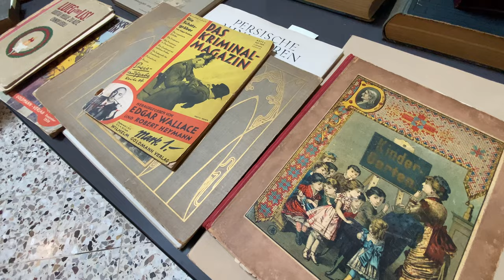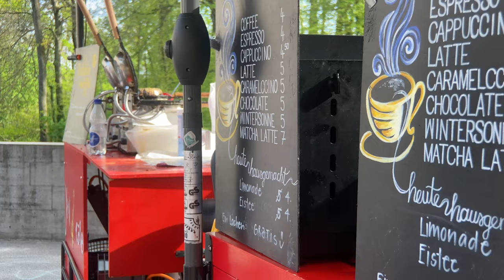FLOHMARKT Impressionen 2024 | Rudolf Steiner Schule Basel (4K)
Was für ein prächtiger Flohmarkt, den wir hier an der Rudolf Steiner Schule Basel dieses Jahr erleben durften! Wie der vergangene Schul-Bazar von einem unerwarteten und aussergewöhnlichen Wintereinbruch beschenkt wurde, so revanchierte sich Petrus am diesjährigen Flohmarkt mit einem sommerlichen Prachtstag. Eines wurde wieder deutlich: Der Flohmarkt der Schule ist viel mehr als nur ein weiterer Trödelmarkt. Die zahlreichen kulinarischen Angebote und die einzigartige Stimmung luden förmlich ein zum gemütlichen Verweilen.
Für alle die in diesem Jahr den Weg nicht an den Flohmarkt gefunden haben, im nächsten Frühling bietet sich hierzu wieder die Möglichkeit. Informationen dazu erfahrt ihr zu gegebener Zeit unter:

FILM:
Filmproduktion, Kamera & Schnitt: Michael Debenath